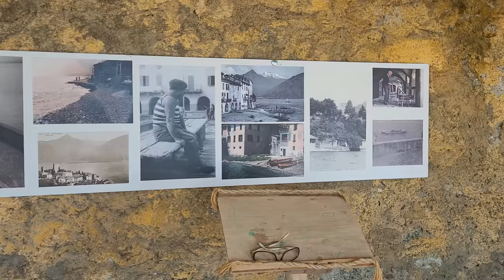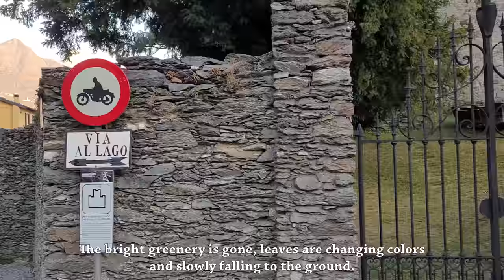The BEST Hidden Gem of Lake Como | Day Trip to Rezzonico, Italy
In this video we'll be going on a day trip to Rezzonico, a small hamlet on the western shore of lake Como, in northern Italy.
This is a rather unknown place, even to people that live in the area! But that doesn't mean that it's not worth checking out. Quite the opposite actually!
This hamlet is incredibly fascinating and full of surprises, the perfect location for a walk!
The first part of the video will take place on a late summer morning, while the second part is on a cold autumn afternoon, during sunset.

The first thing you'll notice is an old castle next to the road. Built in the 14th century, its main tower stands tall over the small hamlet, giving it a rather unique look.
From the road several staircases lead down to the lakeside. Around those stairs you'll find the center of the hamlet, where all of the old houses and former shops were built.
Back in the day Rezzonico was a fishing village, and near the shore you can still see the houses where the fishermen lived. Under them you'll find a quaint porch, where they once worked on their nets and daily catches.
Nowadays the hamlet is quiet and peaceful, with only a few tourists and locals around, even during the summer.

This is one of my favorite places in the world, so I'm really excited about this video!
What are we waiting for? Let's check it out!

Timestamps:
00:00 Intro
01:10 Castle
02:04 Church square
02:42 The first main staircase
04:22 Lakeside square
07:10 Small harbour
08:41 Alleys
10:44 Lakeside walkway
14:03 ...and it's suddenly autumn!
16:28 Peaceful beach
18:03 The other main staircase
19:41 Enjoying the sunset
21:26 Ending

As a new channel your likes, comments and subscriptions are really, really important.

What was used to record this video?
I used my smartphone (a Samsung Galaxy s20fe) and a smartphone stabilizer (a DJI Osmo Mobile 6).